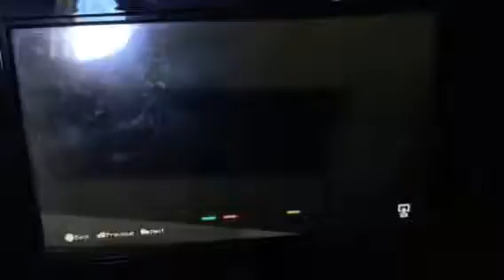Wii u battle mini games 😀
Hope you enjoyed the video!Mega punch the like,subscribe,and notification buttons to be one of the firsts to watch a video or if you didn't like the video press the dislike button